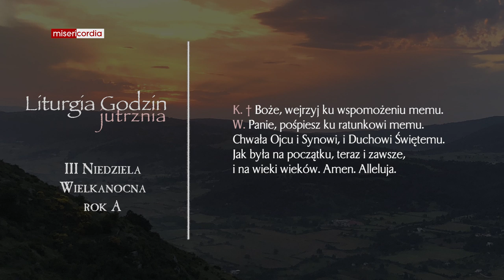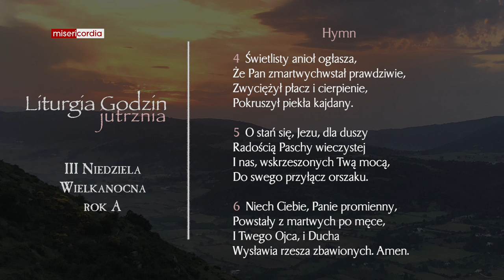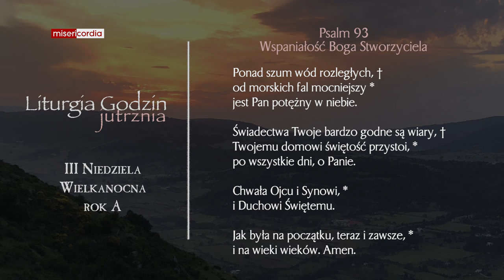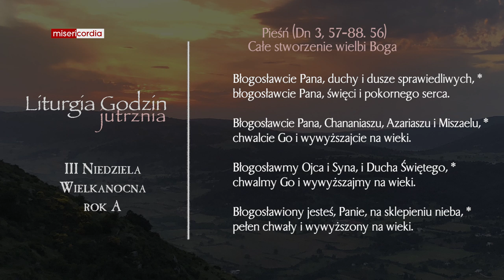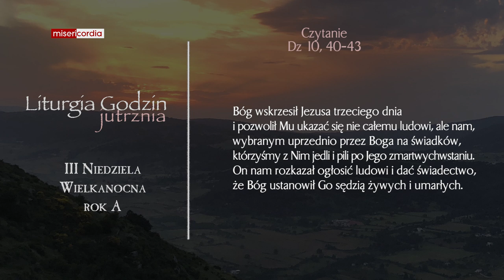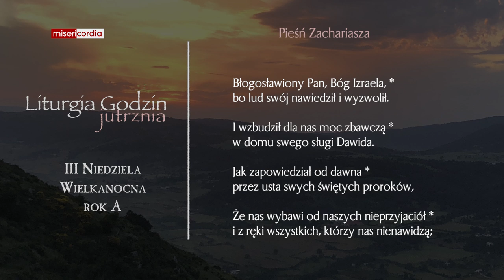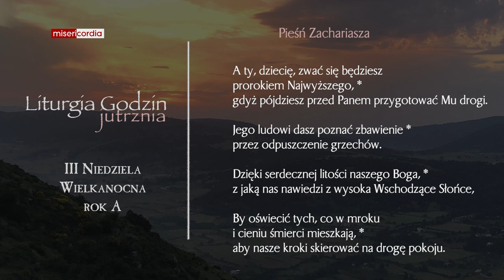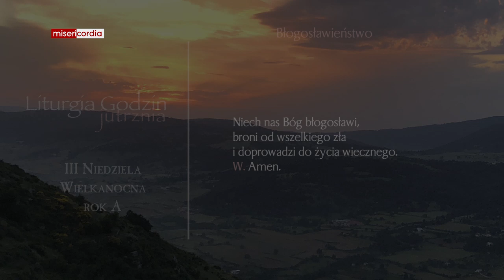Liturgia Godzin | Jutrznia | III Niedziela Wielkanocna (rok A)